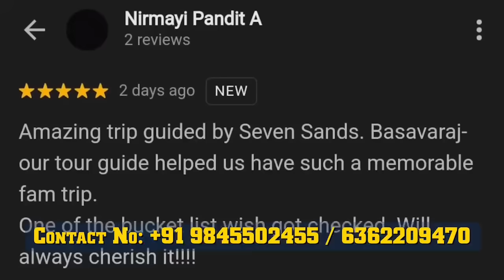ಬೆಂಗಳೂರಲ್ಲೊಂದು ಬೆಚ್ಚಿಬೀಳಿಸೋ ಘಟನೆ- ಕಗ್ಗತ್ತಲಲ್ಲಿ ಒಂಟಿ ಮಹಿಳೆ ಆಗಿದ್ದೇನು? - Bangalore incident cctv video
ಬೆಂಗಳೂರಲ್ಲೊಂದು ಬೆಚ್ಚಿಬೀಳಿಸುವ ಘಟನೆ ನಡೆದಿದೆ. ಆ ಘಟನೆಯ CCTv ದೃಶ್ಯ ವೈರಲ್ ಆಗಿದೆ. ಹಾಗಾದ್ರೆ ಆ ಘಟನೆ ಏನು? ಆ ವಿವರ ಇಲ್ಲಿದೆ‌ ನೋಡಿ.